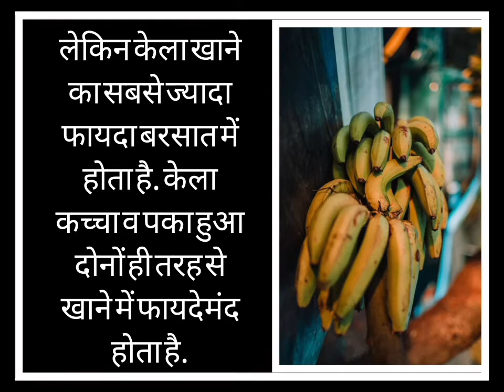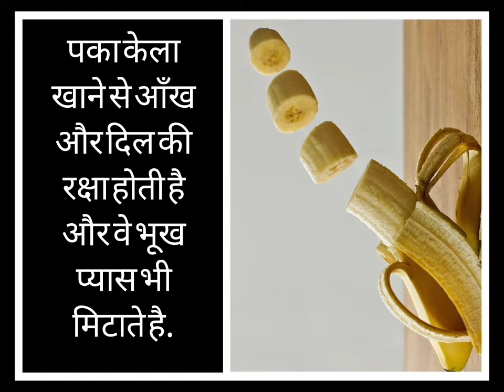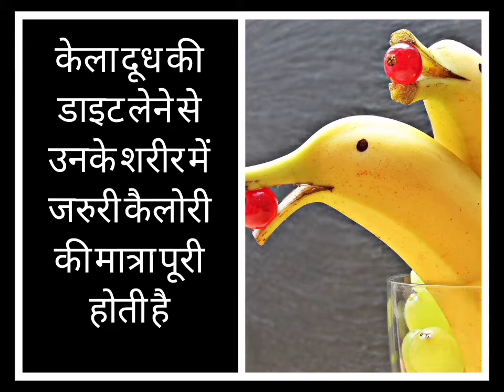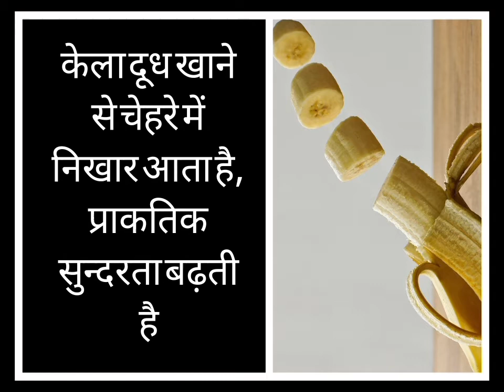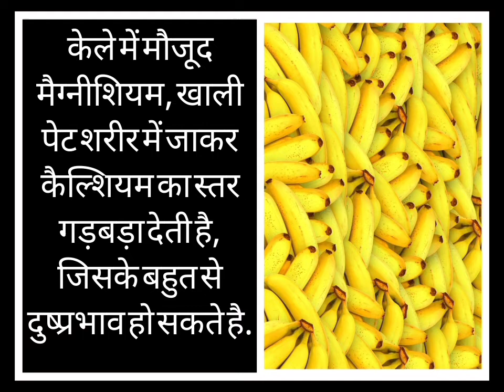kela khane ke fayde. केले खाने के फायदे . Benefits of eating bananas.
केला खाने के फायदे

केले को अपनी दिनचर्या में शामिल करके आप स्वस्थ रह सकते है. केले खाने के इतने फायदे है

केले खाने के इतने फायदे है कि आप सोच भी नहीं सकते

आज के बाद आप मेरे विडियो को देखकर केले के बारे में पहले जैसी सोच नहीं रखोगे

आज मैं आपको सेहत के लिए केला खाने के फायदे बताउंगी

हमारे देश में केला कही पर भी आसानी से मिल जाता है. यह मौसमी फल नहीं है ये 12 महीने आसानी से मिलता है.
लेकिन केला खाने का सबसे ज्यादा फायदा बरसात में होता है. केला कच्चा व पका हुआ दोनों ही तरह से खाने में फायदेमंद होता है.

कच्चे केले खाने से हमें जलन, पित्त, घाव, कफ़ इन सबमें आराम मिलता है.

पका केला खाने से आँख और दिल की रक्षा होती है और वे भूख प्यास भी मिटाते है.

केला खाने का सही समय

वर्कआउट के बाद केला का सेवन जरुर करना चाहिए, इससे तुरंत एनर्जी मिलती है

अगर आप किसी खेल से जुड़े हैं और शारीरिक व्यायाम अधिक होता है, तो भी आपको केला का सेवन करना चाइये.

किसी खेल से जुड़े खिलाड़ी बीच बीच में केला का सेवन करते है, इससे उन्हें तुरंत एनर्जी मिलती है

तनाव होने पर केले का सेवन करना चाहिए. केले में मौजूद अमीनो एसिड, शरीर में तनाव के हार्मोन को कम करता है

विद्यार्थियों को एग्जाम के पहले केला खाना चाहिए, इससे उनमें एनर्जी बनी रहती है,

और केले में मौजूद हाई पोटेशियम उनके दिमाग को तेज बनाता है, जिससे परीक्षा लिखने में बहुत मदद मिलती है.

केला को सुबह के नाश्ते में खाना चाहिए, इससे लंच तक बीच बीच में आपको भूख महसूस नहीं होगी

लेकिन केले को खाली पेट नहीं खाना चाहिए.

केले में मौजूद मैग्नीशियम, खाली पेट शरीर में जाकर कैल्शियम का स्तर गड़बड़ा देती है, जिसके बहुत से दुष्प्रभाव हो सकते है.

1 तनाव कम होता
2 दिमाग ज्यादा स्फूर्ति से काम करता है
3 हैंगओवर उतारने के काम आता है
4 सुबह खाने से आप पूरा दिन अच्छा महसूस करते है
5 किडनी कैंसर से बचाता है
6 डायाबटीज को नियंत्रित करने में सहायक
7 आँखों की रोशनी बढती है

केला दूध खाने के फायदे

केला दूध खाने से शरीर में अधिक कैलोरी मिलती है, इसके साथ ही विटामिन, फाइबर, प्रोटीन व मिनिरल भी मिलता है

वजन बढ़ाने के लिए अपने खाने के अलावा अतिरिक्त कैलोरी के लिए, दो समय केला दूध खाएं